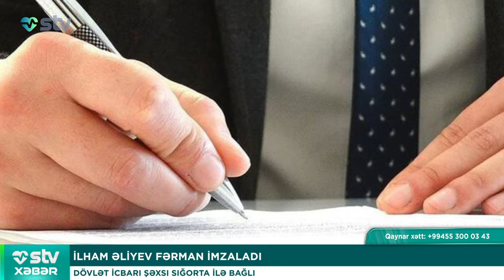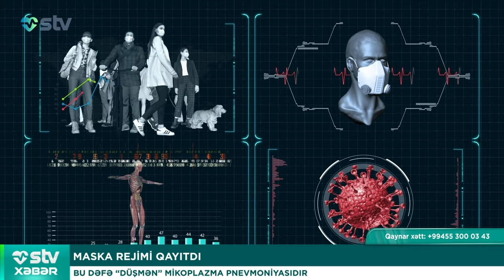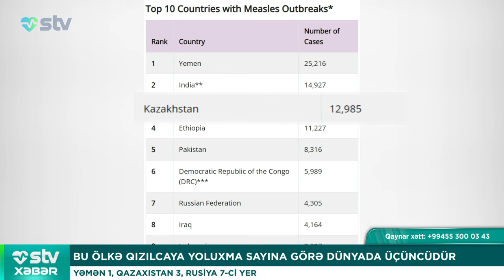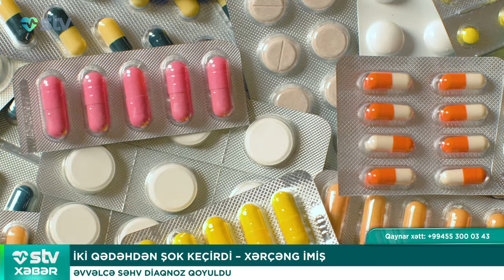MASKA REJİMİ QAYITDI - CƏRİMƏ 118 MANAT - STV XƏBƏR